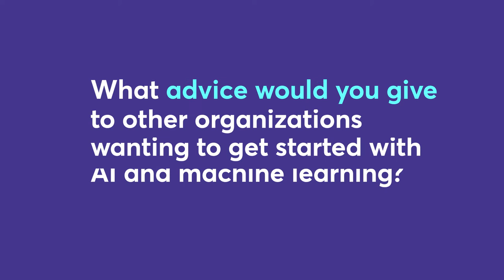How AI is Transforming IT Ops at William Hill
William Hill shares how AI and machine learning play a massive role in self-healing and the transformation that is taking place. Five years ago, companies would not be willing to even trust machines to start to make that decisional data. Today, it’s absolutely key to get visibility of all the piece of the jigsaw before making decisions on what can affect critical business services. AI helps analyze that metric explosion and make sense of it, because humans are limited by that. Not just understanding what the root cause of the problem is, but actually processing all this data coming through.